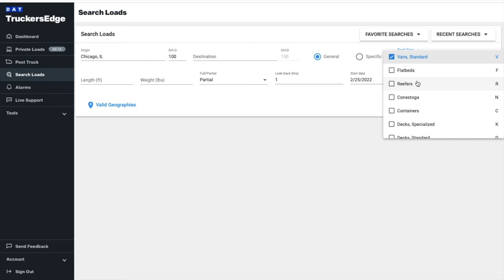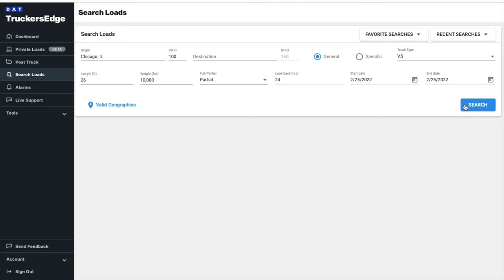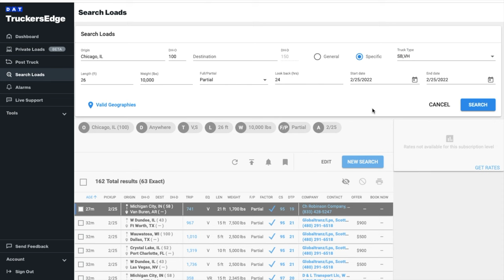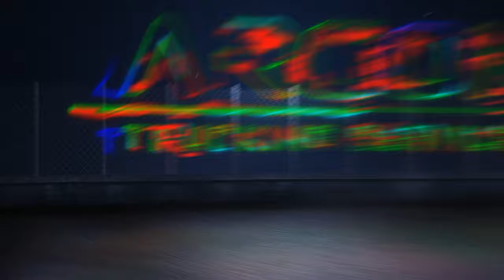Como encontrar cargas para box truck, sprinter y cargo vans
En este video vamos a estar viendo las diferentes opciones que tenemos a la hora de buscar cargas para box truck, sprinter y cargo Van en el tablero de carga de DAT.

Como asociado de DAT, gano con las compras que califican. El contenido de video se ha puesto a disposición solo con fines informativos y educativos. Le recomendamos que, como consumidor, ejerza su diligencia debida e investigue todas y cada una de las estrategias que se le recomienden antes de adoptarlas en su propio negocio.